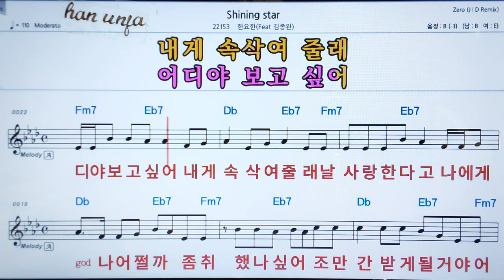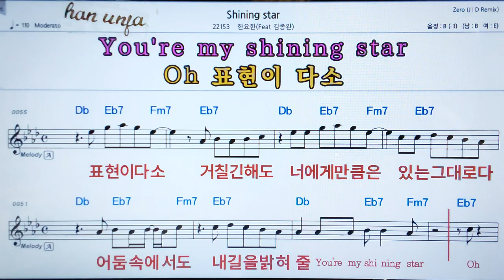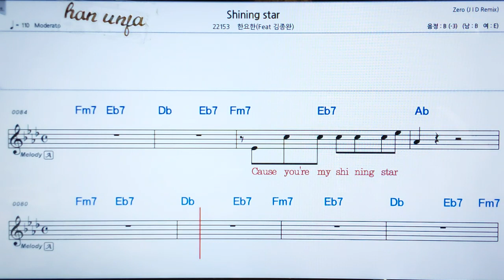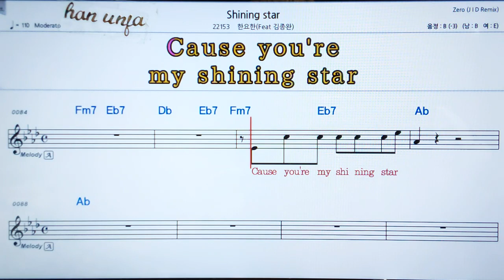💖Shining star/한요한*김종완 👍MR,가라오케 악보 코드 가사 ,Karaoke반주